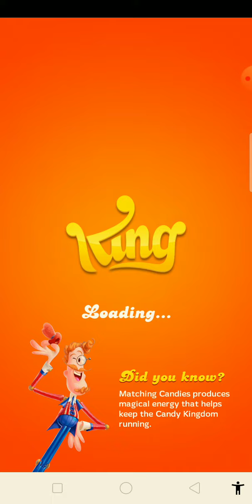Candy Crush Saga 🐇 New Game Upload Level.2.)حلوى سحق الملحمة العاب جديدة